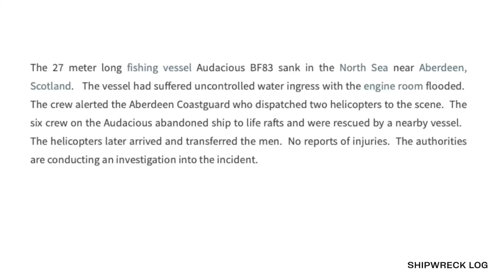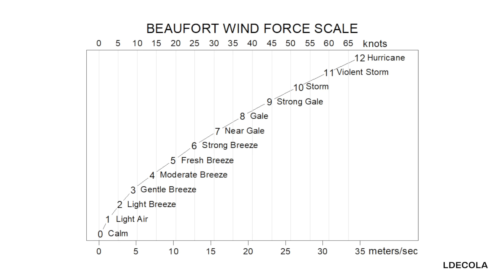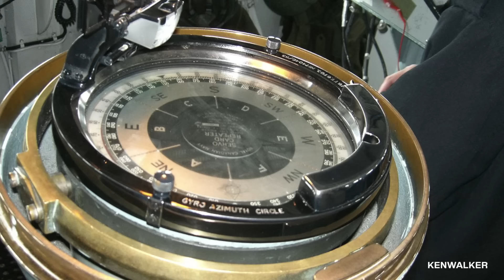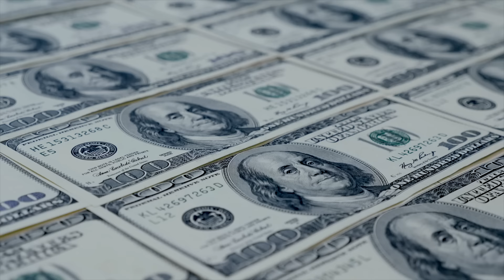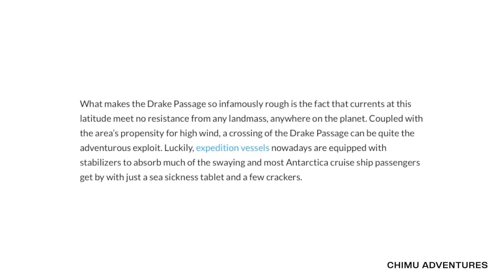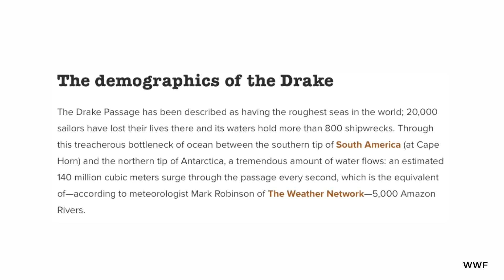SHIPS CAUGHT IN MONSTER WAVES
Special thanks also to @I_LOVE_SAILING for some of the footage!